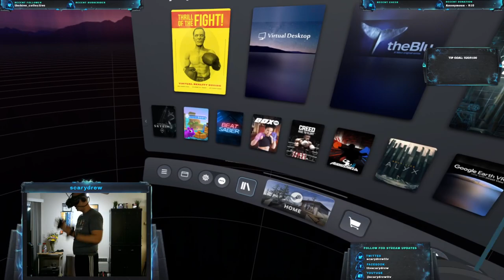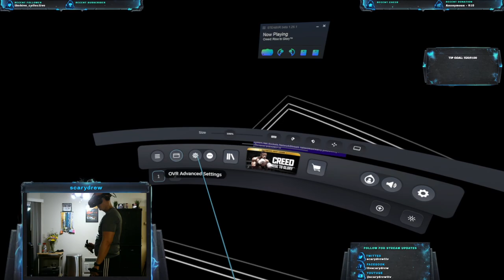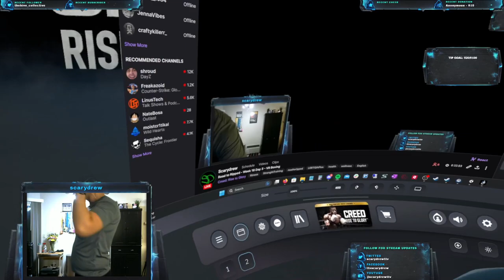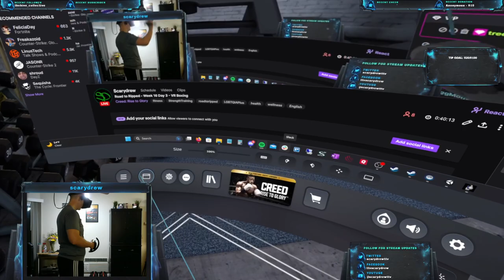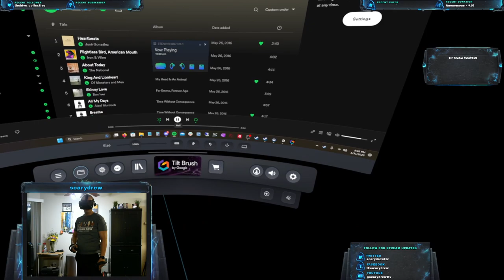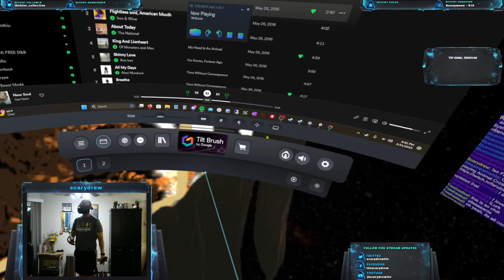Road to Ripped - Week 16 Day 3 - VR Boxing